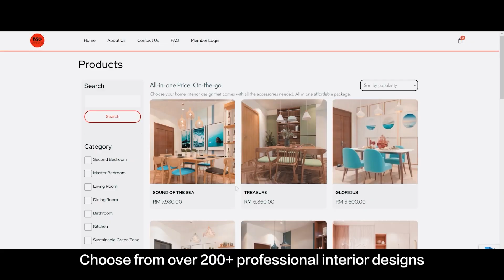从备受质疑到行业女王 百变大妗姐笑出春天！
从小跟在外婆身边接触送嫁娘行业的Apple，步入社会后因为原有工作无法负担生活而决定成为送嫁娘。在成为送嫁娘长达十多年的光阴岁月，Apple从备受质疑到如今成为行业百变大妗姐，背后竟是隐藏着许多不为人知的辛酸经历。

【企业百科】
什么是企业？►

【名人访】季度
第一季 | 播放列表 ►

【名人访】特辑
破茧而出 | 播放列表 ►